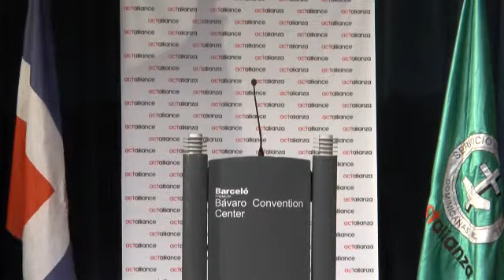ACT Assembly opening session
Transmission of the opening  session on the ACT Alliance Assembly 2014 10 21